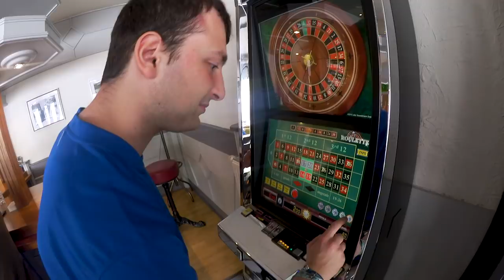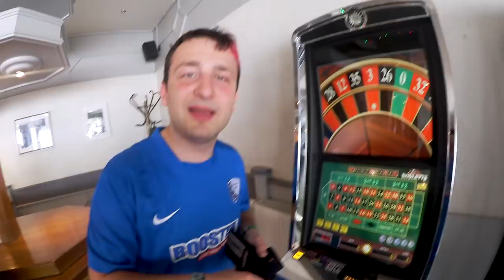Mit einer LIMOUSINE zum Stadion... doch dann...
Wir haben uns eine Limousine gebucht. Doch was damit passiert, damit haben wir selber nicht gerechnet :D

Danke an:
Meine Jungs!